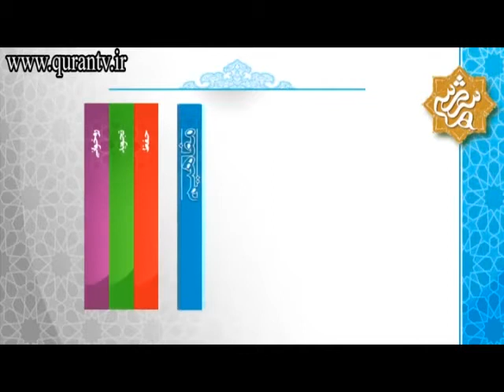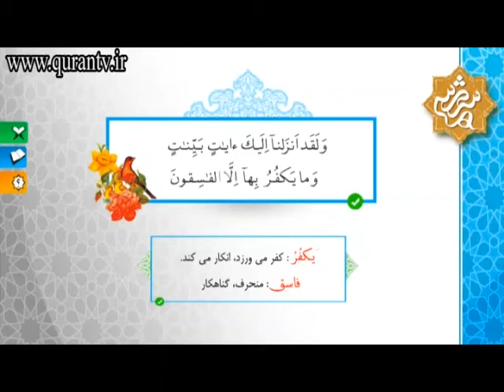درس ترجمه و مفاهیم قرآن جلسه ۲۰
ابتدایی